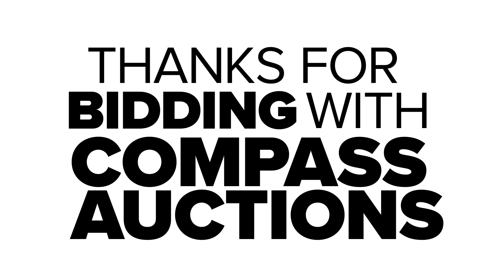2016 Case Front End Loader 721F